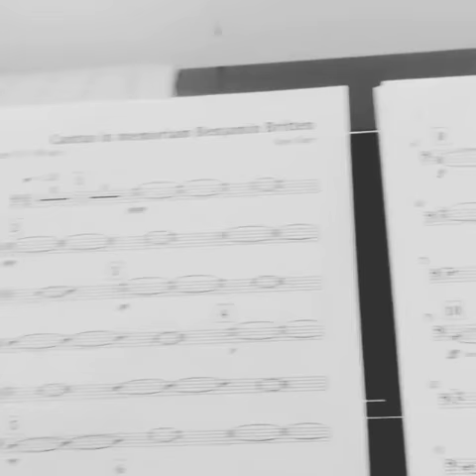InEnsemble rehearses Arvo Pärt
Some rehearsal footage
2017/10/15